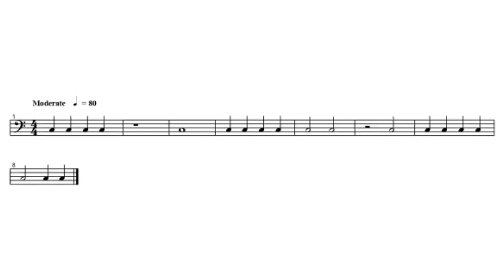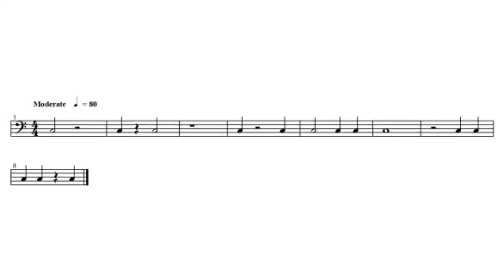Aula 9 - Contra Baixo Elétrico (CBAE) - Willians Caratu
Leitura rítmica